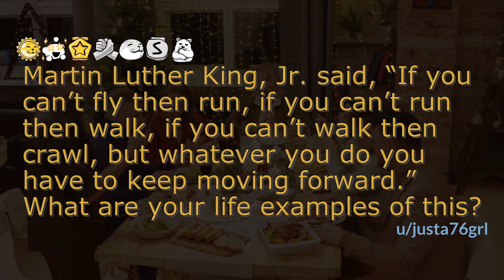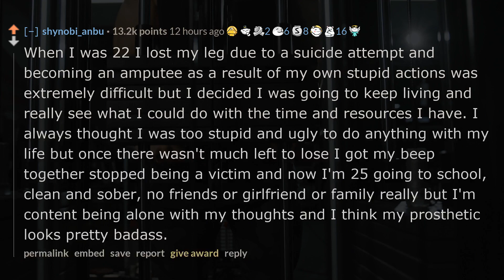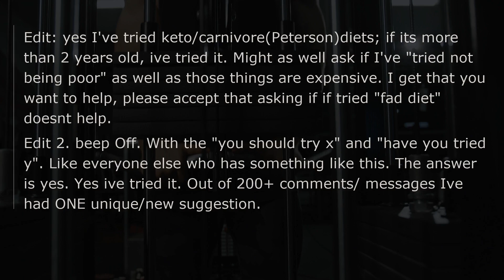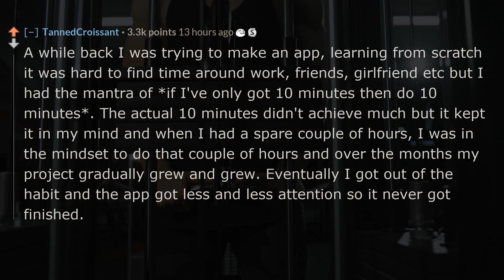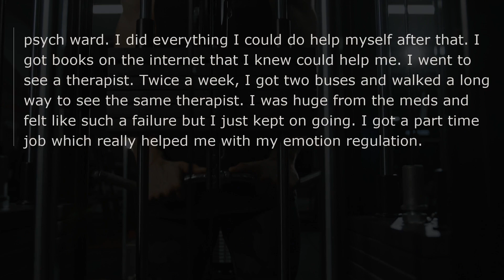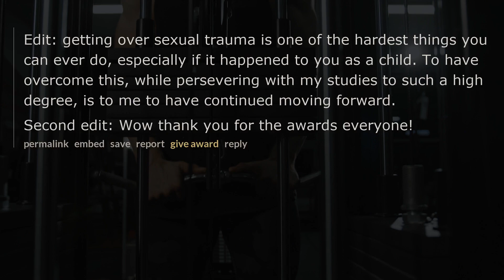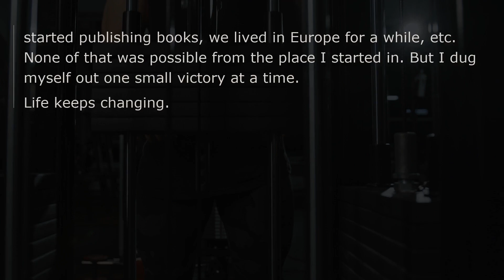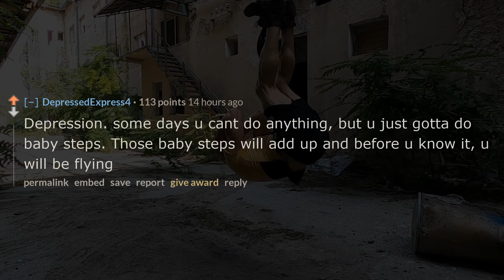What's your life example of no matter what I must move forwards? reddit AskReddit stories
❤️Martin Luther King, Jr. said, “If you can’t fly then run, if you can’t run then walk, if you can’t walk then crawl, but whatever you do you have to keep moving forward.” What are your life examples of this?
👍Do you want bingeworthy Reddit askreddit videos?